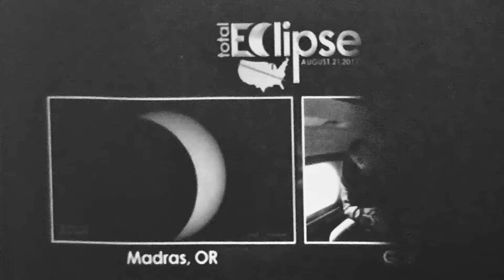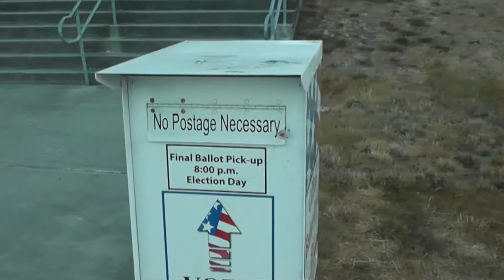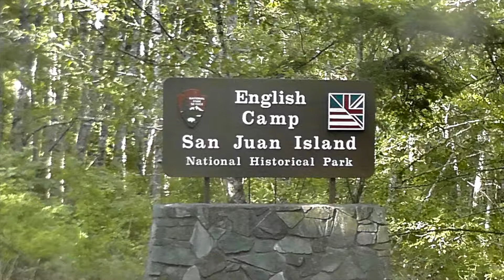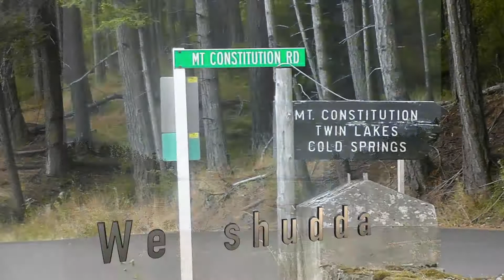San Juan Islands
An August, 2017 bike trip on San Juan and Orcas Islands